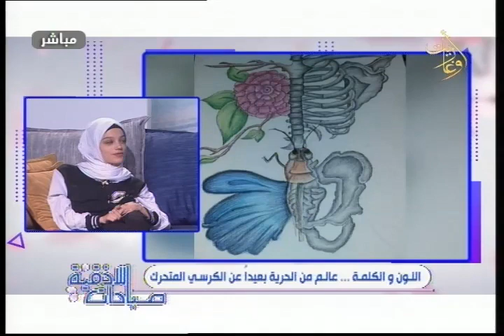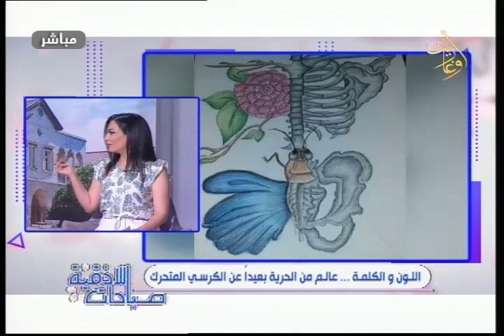آية خدوج فنانة شابة من اللاذقية رسمت عالماً من الألوان بعيدا عن الكرسي المتحرك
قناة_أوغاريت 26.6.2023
بالإرادة قدرت تكسر قيود المرض... وبالألوان رسمت عالم واسع وعبرت عن ذاتها وأحلامها. آية_خدوج الموهوبة بالرسم والمحترفة باللإرادة والأمل رح تحكيلنا قصتها وتعرفنا على نتاجها الفني.

إشراف
اعداد
تقديم
إخراج
المركز الإذاعي والتلفزيوني في اللاذقية
قناة اوغاريت